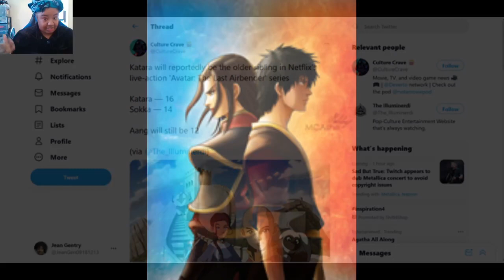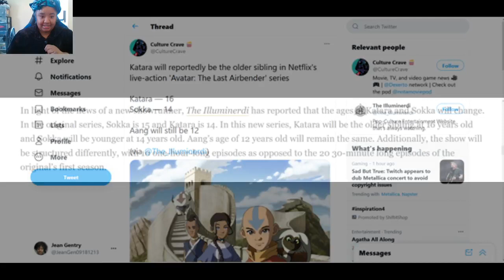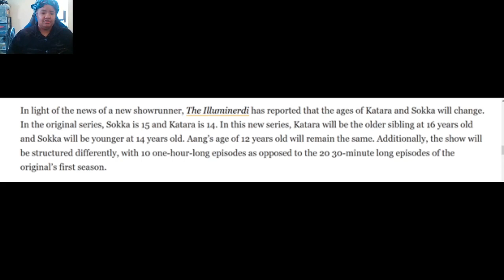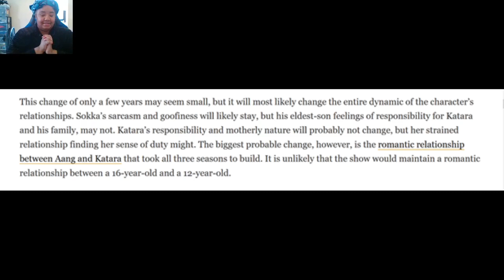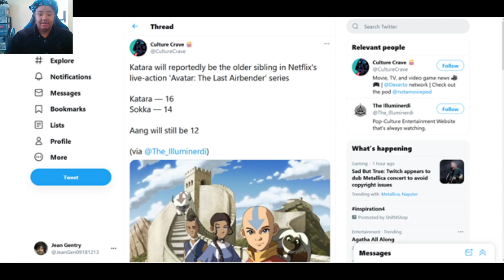Katara is a big sister now (Avatar The Last Airbender Live Action film)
Hello Everyone,
Just my rambly thoughts on the ages of Sokka and Katara being changed in the Avatar live action Netflix series currently in development.

As a big/older sister, I do not agree with this change, for a variety of reasons.